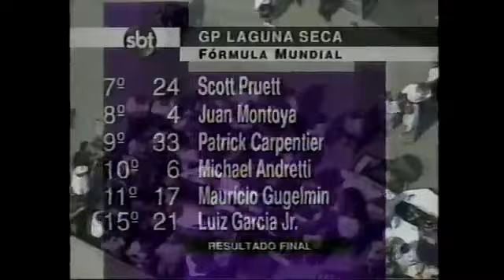Fórmula Mundial (CART) 1999 - 17ª Etapa - GP de Laguna Seca (Misto) 12/09/1999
Data: 12/09/1999
Local: Monterey, Califórnia - EUA
Circuito: Mazda Raceway Laguna Seca
Transmissão: SBT
Narração: Téo José